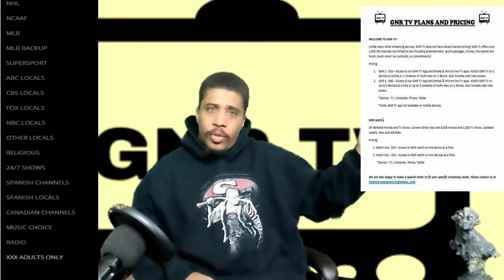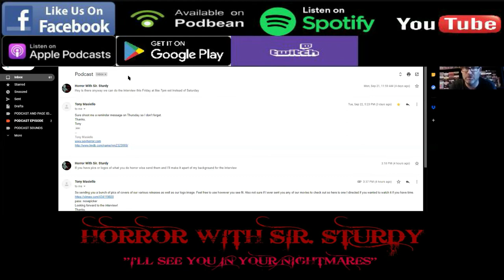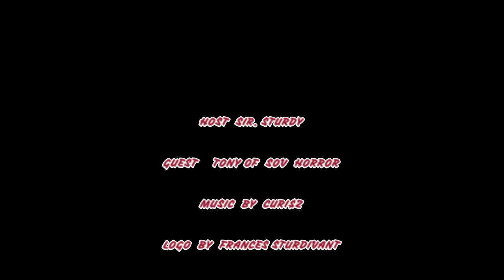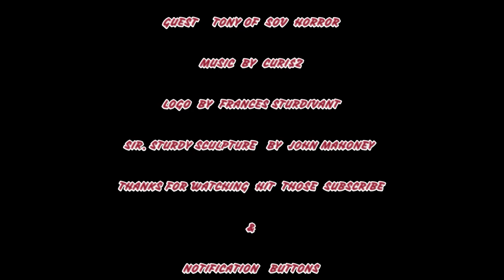HORROR WITH SIR. STURDY EPISODE 138 INTERVIEW WITH TONY OF SOV HORROR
I SAY THIS A LOT AND I MEAN IT EVERYTIME THIS IS AN EPISODE YOU DON'T WANT TO MISS. EVER HEARD OF SOV HORROR? WELL IF YOU DO OR NOT TUNE IN AND ENJOY.